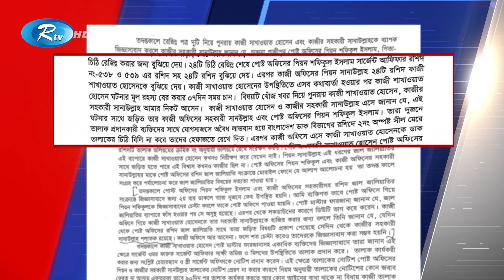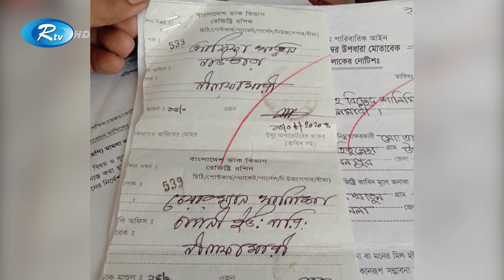নাসির-তামিমার মতো তালাক জালিয়াতি করে বউয়ের মামলায় কারাগারে পুলিশ সার্জেন্ট! | Fake Divorce |Rtv News